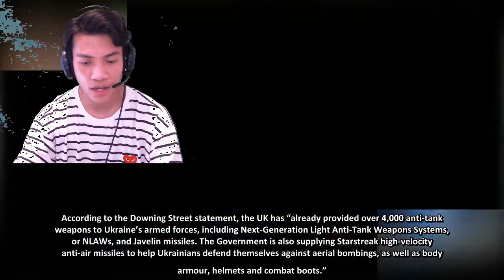FOX and Friends 3/24/2022 | Fox Breaking News March 24, 2022 | Russia Ukraine War 2022 Latest today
UK to announce "major" new military support package for Ukraine at NATO and G7 leaders’ meetings
The United Kingdom is set to announce a “major new military support package” for Ukraine at Thursday's NATO and the G7 leaders’ meetings.
The support package will include 6,000 missiles, consisting of anti-tank and high explosive weapons, and £25 million (33 million $USD) in financial backing for the Ukrainian military, according to a Downing Street press release on Wednesday.
“This more than doubles the defensive lethal aid provided to date to more than 10,000 missiles, and comes on top of the £400 million (528 million $USD) the UK has committed in humanitarian and economic aid for the crisis,” the release read.
The UK will also provide an additional £4.1 (5.5 million $USD) for the BBC World Service “to tackle disinformation in Russia and Ukraine, as well as new financial and policing support for the International Criminal Court’s investigation into war crimes.”
“Vladimir Putin is already failing in Ukraine. The Ukrainian people have shown themselves to be extraordinarily brave and tenacious in defending their homeland, in the face of an unprovoked onslaught,” British Prime Minister Boris Johnson said in the release.
“But we cannot and will not stand by while Russia grinds Ukraine’s towns and cities into dust. The United Kingdom will work with our allies to step up military and economic support to Ukraine, strengthening their defenses as they turn the tide in this fight,” he added.
“One month into this crisis, the international community faces a choice. We can keep the flame of freedom alive in Ukraine, or risk it being snuffed out across Europe and the world”, Johnson said.
According to the Downing Street statement, the UK has “already provided over 4,000 anti-tank weapons to Ukraine’s armed forces, including Next-Generation Light Anti-Tank Weapons Systems, or NLAWs, and Javelin missiles. The Government is also supplying Starstreak high-velocity anti-air missiles to help Ukrainians defend themselves against aerial bombings, as well as body armour, helmets and combat boots.”